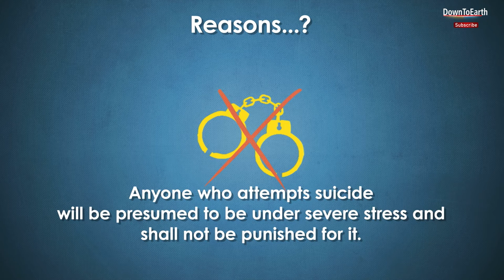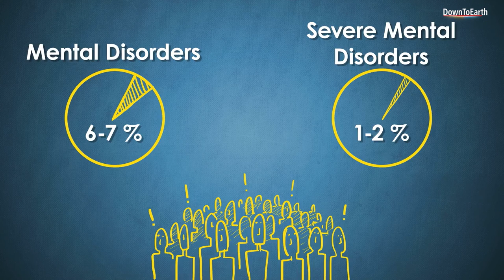Getting the Psyche Right: Mental Health Care Bill 2016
The Rajya Sabha passed the Mental Health Bill on the 8th of August, 2016. We tell you why is it revolutionary with regards to Mental Health Care in India.